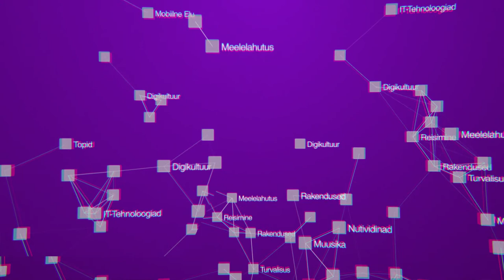Digitarga SAADE [suurimjulgus]: küberkiusamise vastu